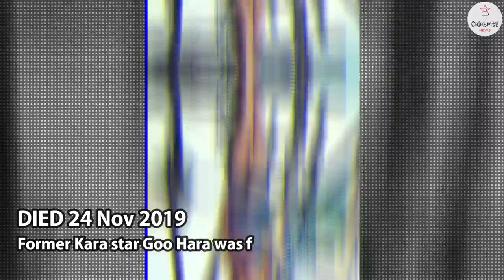Hollywood Famous People Who DIED Recently in 2024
Top famous people of Hollywood who died in 2019. Watch your favorite celebrity who died recently, died in 2024, with death reasons, cause of deaths.

List of Passed Away celebrities
Robert Norris
Godfrey Gao
Dwight Ritchie
Gilles Bertin
Marie Laforet
William Wintersole
Laurel Griggs
Charles Rogers
Jane Galloway
Goo Hara
Brian Tarantina
Mike Streicher
Wake Self
Jonathan Miller
Walter Mercado
John Witherspoon
Terry O'Neill
Paul Barrere